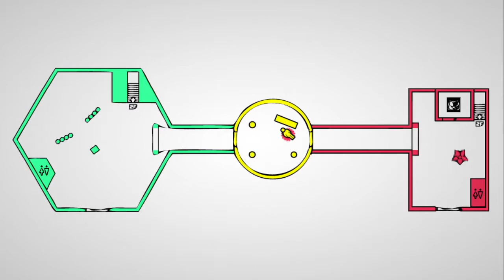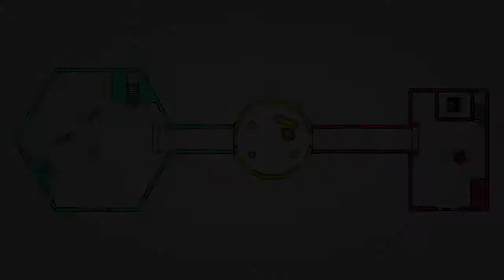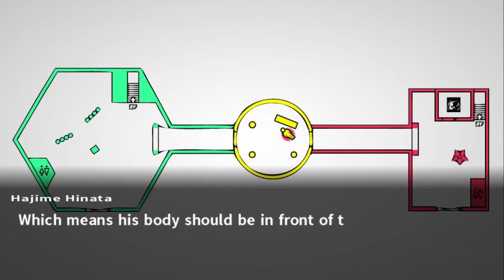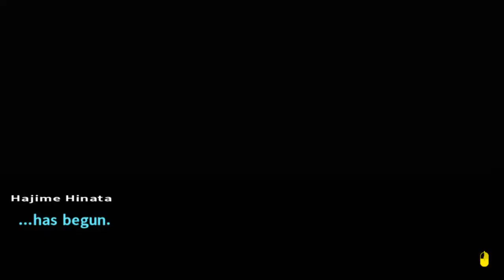End of the Worst Chapter Investigation | Danganronpa 2 - Part 68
What is life if you aren’t being serenaded by a jew? (Riley)

If you like what I do you can also support me in these places:

Edited by ► Me Myself and I